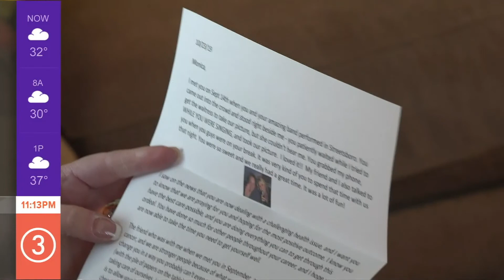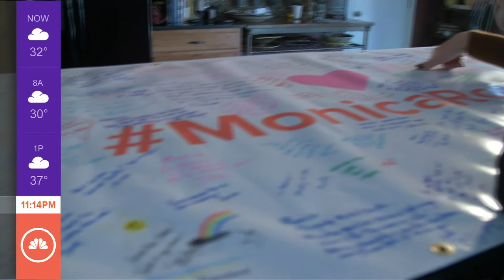BACK FROM BRAIN TUMOR 2020 AIR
The two part story of Monica Robins' journey from surgery to recovery from a brain tumor.  This aired on WKYC-TV in early February.  Monica allowed cameras to follow her journey to help educate others.